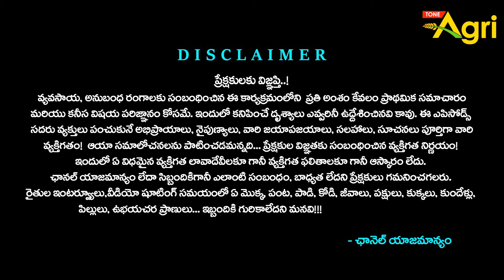Sheep Farming Guide | వచ్చిన సబ్సిడీ ఇంత..! మాచర్ల గొర్రెలనే ఎందుకు తెచ్చానంటే..!! Tone Agri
Macherla Chukkajala Sheep Farming, and Sheep Feed Management, and Sheep Shed Design Guide.